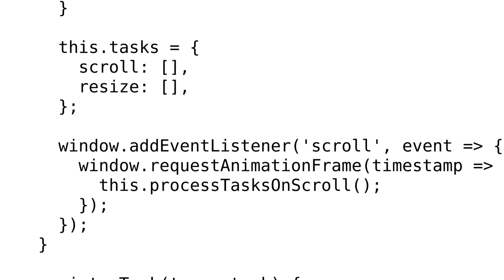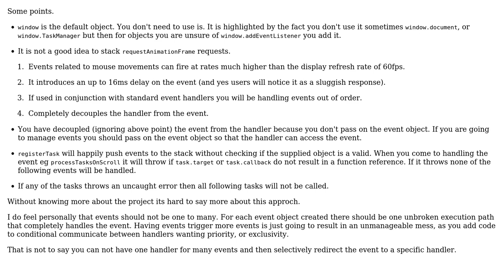Manager that collects and handles multiple tasks that run on events like window.scroll,...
Code Review: Manager that collects and handles multiple tasks that run on events like window.scroll, window.resize etc

With thanks & praise to God, and with thanks to the many people who have made this project possible! You are responsible for your own actions.